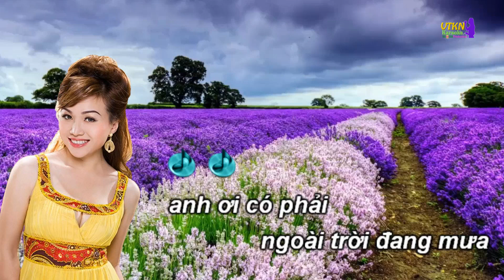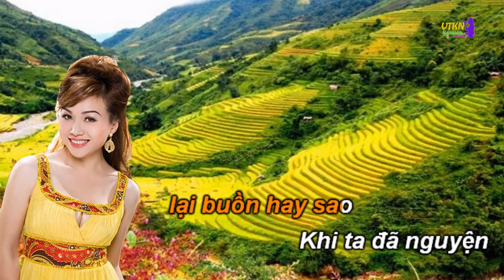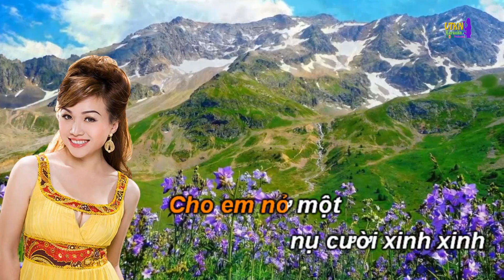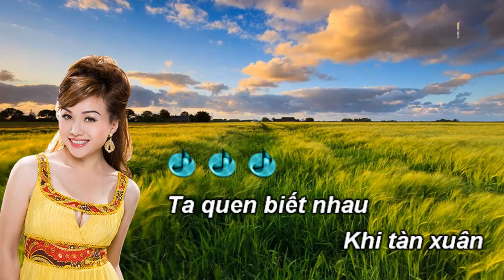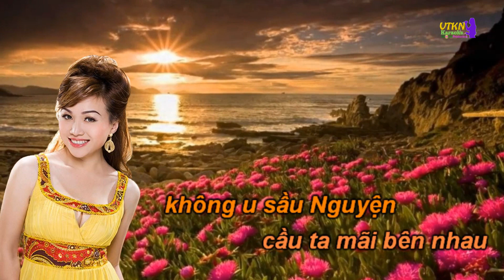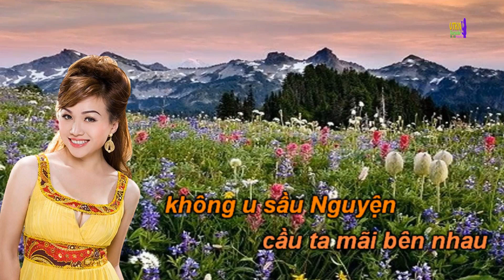Chờ Đông - Hoàng Châu, le tuan karaoke